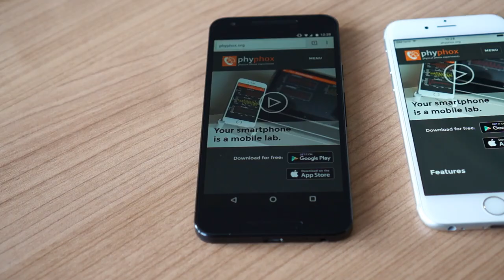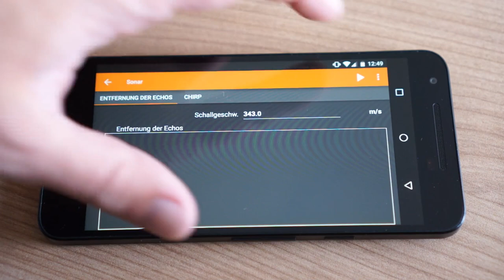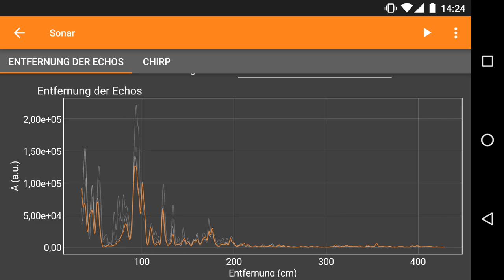Smartphone-Experiment: Sonar (de)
Verwandle dein Smartphone in ein Sonar mit phyphox! In diesem Video erkläre ich, wie das funktioniert.